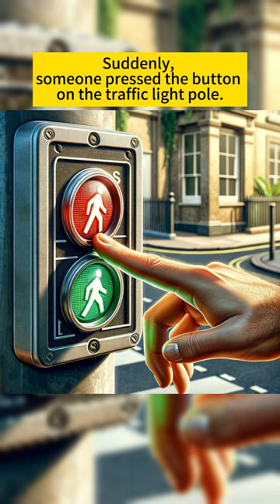Two Hours at the Crossing: Panda's First Lesson in British Traffic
Oops, Chinese panda just found out that in the UK, those traffic lights won’t change without a little ‘press’ure from you. Watch as our bewildered panda encounters a peculiar challenge on its first day in the UK—crossing the road to Tesco. For two whole hours, it waits, hoping for the pedestrian light to change, only to doze off by the roadside. Along comes a local who presses the button, and voilà, the light turns green in seconds! Join our panda's humorous realization of the differences between crossing streets in China and the UK, all for a quick trip to British streets.